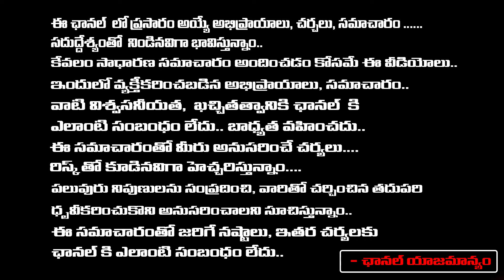CM Revanth Reddy Affected By Hydra ? Chandrababu Plan Leaked | Bharadwaja | RED T VTELUGU